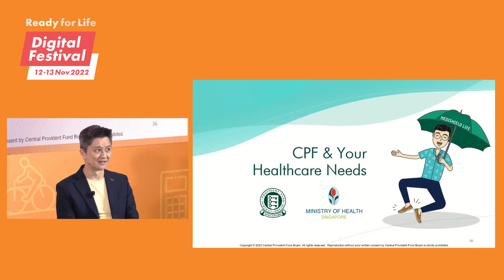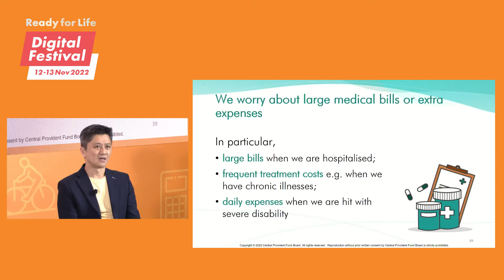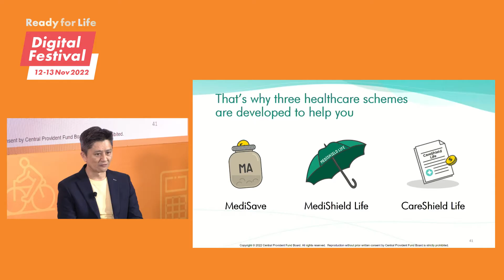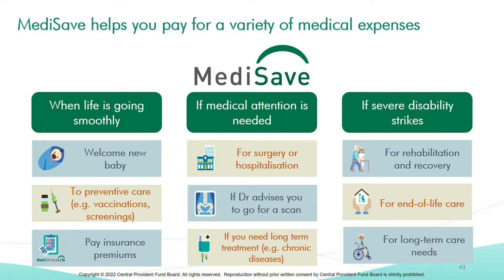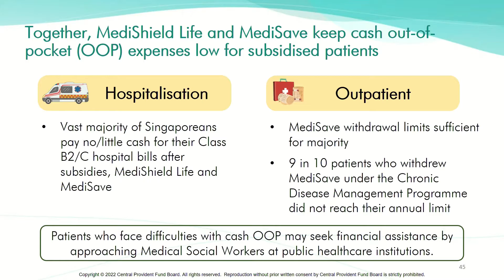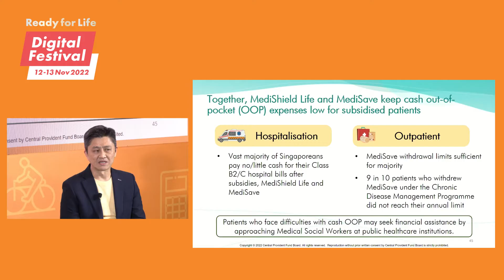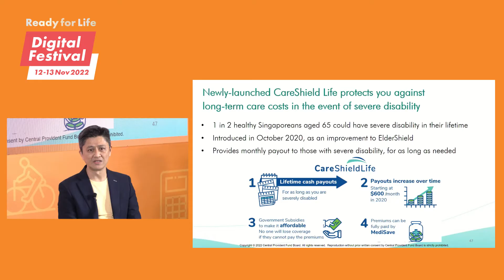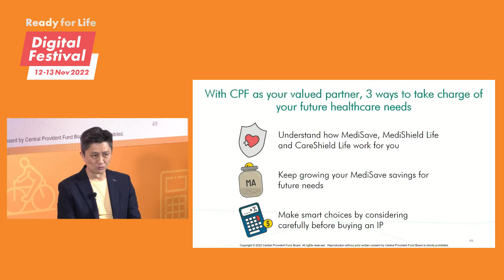Understanding and Managing Your Healthcare Costs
Having holistic support and coverage for unexpected healthcare costs is essential for your retirement plan. Hear from our speakers from CPF Board and the Ministry of Health as they share how MediShield Life and CareShield Life can give you greater peace of mind as you age and what you should consider when getting supplementary coverage.

Featuring: Low Pat Chin (Group Director, Healthcare Financing, CPF Board) and Lydia Loh (Director, Finance Policy, Ministry of Health)

Every purpose needs a plan. Find yours.